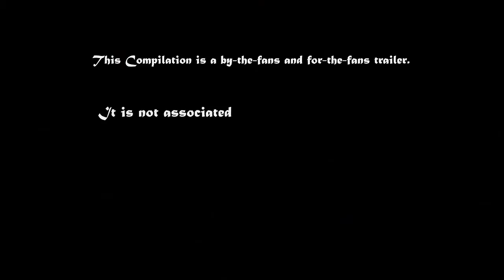Baahubali 3 ll First Look ll Block Booster ll Up Coming Soon ll Traler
First Look of Baahubali First Look
latest 2020 film